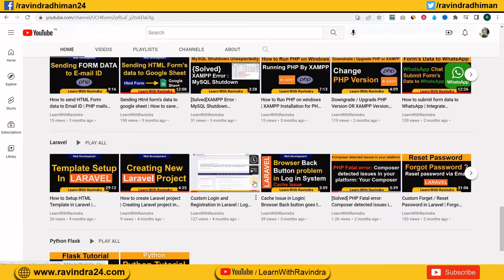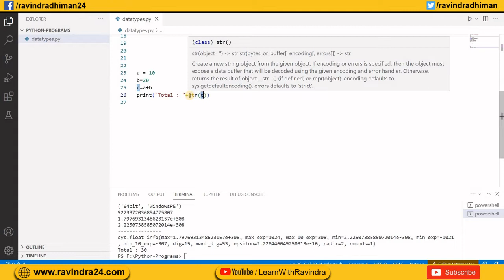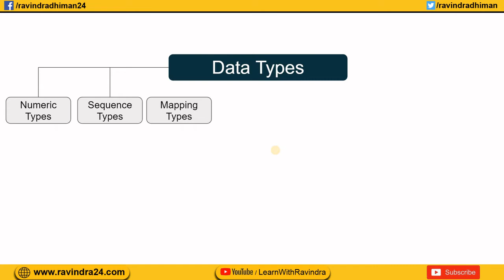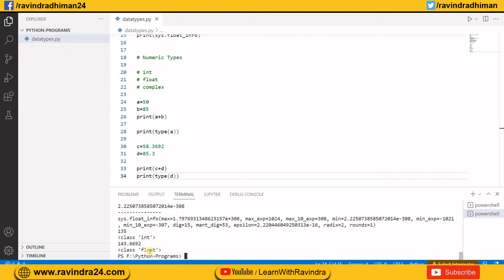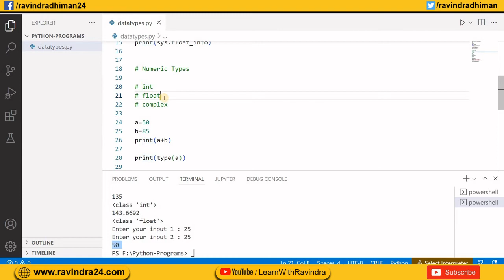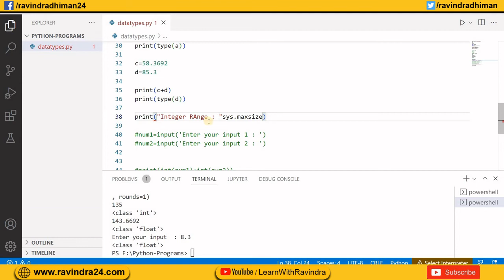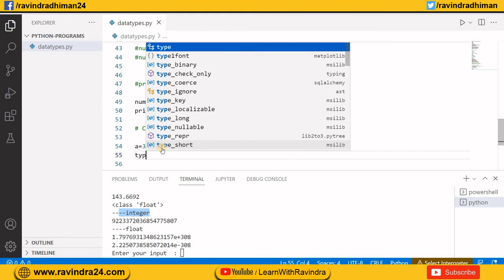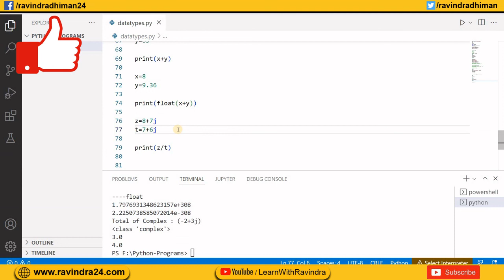Python integer, float | Numeric Datatypes in Python | Int, Float, Complex Data Types in Python Hindi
In this particular video you are going to learn python numeric data types where you will come to know about integer data types, float data types, complex data types so following are the topics which you are going to learn in this video.

Python numerical methods
Python numbers
python numerical methods
python number system
python number system conversion
python numerical programming
numbers in python
numbers in python in hindi
int in python
integer numbers definition and examples
integer numbers in python
integer in python
float in python
floating point number in python
floating point numbers
python integer
python integer input
python integer function
python integer to string
python string to integer conversion
python float
python float input
python float decimal places
python float to string
python complex numbers
python complex numbers example
python complex function
complex numbers in python
complex numbers in python 3
complex number in python in hindi